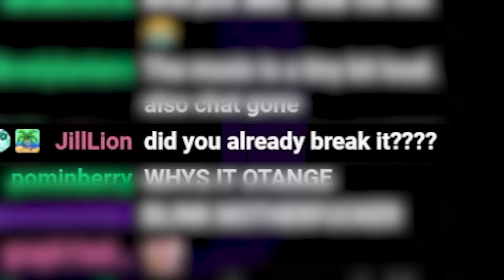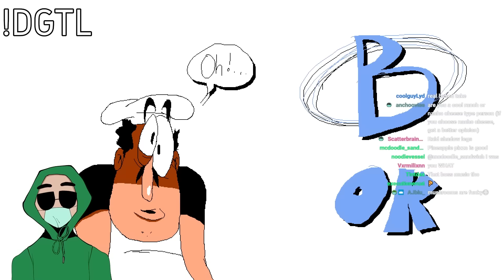Pizza Tower almost killed me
today i played pizza tower and it almost got the best of me, unfortunately